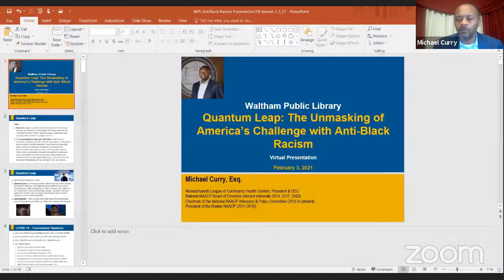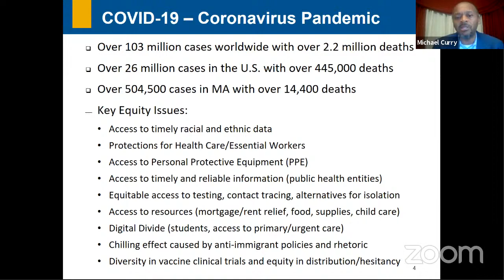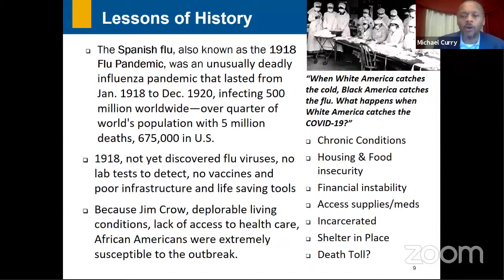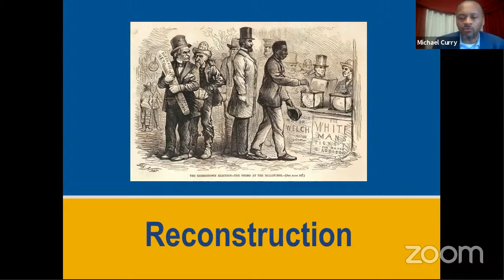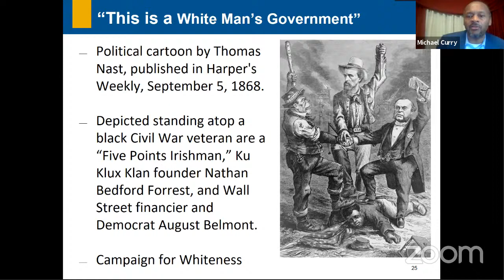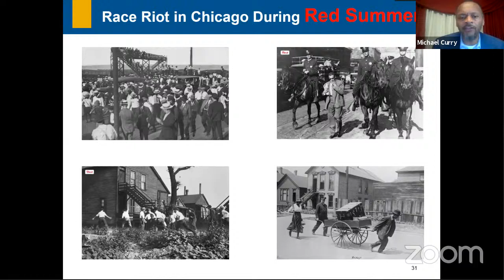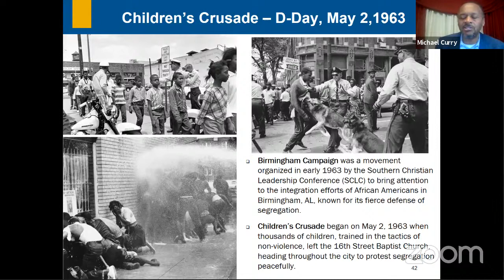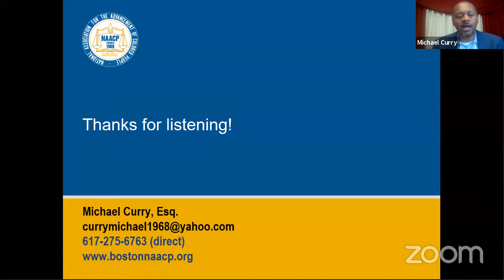Black History & Racism in America: Where do we go from here?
February is Black History Month and Michael Curry, NAACP board member, will be talking about the Black people's history that you never learned in school. He'll use historical images to start us in 1619 and move up through our present moment, focusing on anti-Black racism in America including the economic, health, and social justice implications. Curry will also talk about where we go from here.